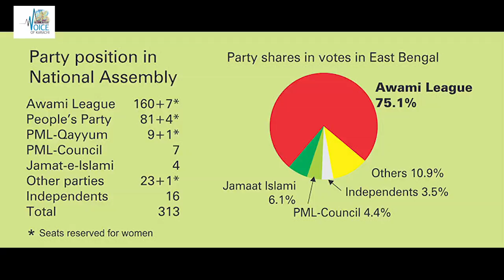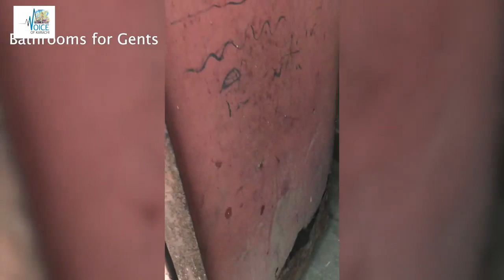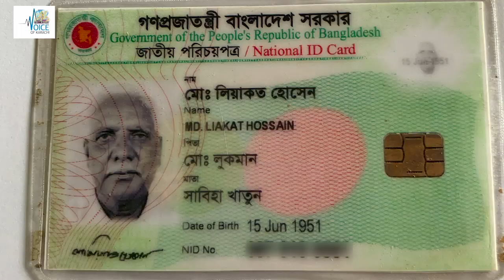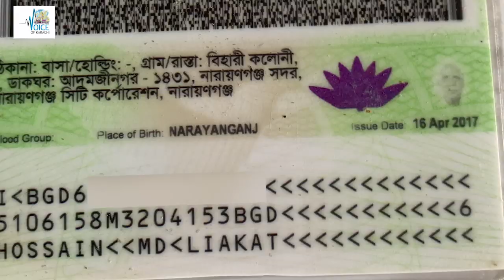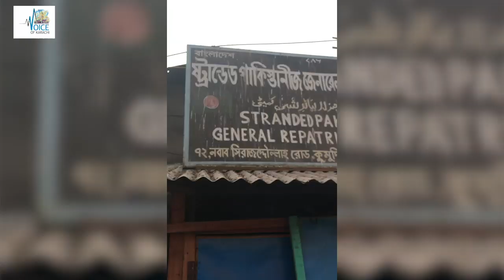Mohajir rights leader Nadeem Nusrat visits camps of stranded Pakistanis in Bangladesh.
Mohajir rights leader Nadeem Nusrat demands Pakistan immediate repatriation of its citizens in Bangladesh.
Voice of Karachi Chairman issues a statement after visiting camps of stranded Pakistanis in Bangladesh.